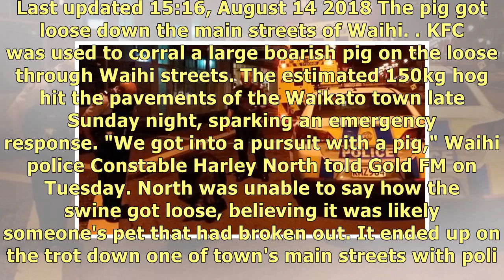KFC chips and buns used to tame 150kg pig on the loose in Waihi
Last updated 15:16, August 14 2018 The pig got loose down the main streets of Waihi. KFC was used to.